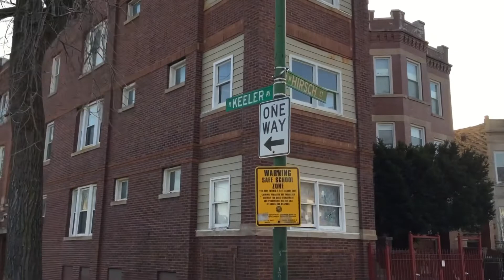2019-2022 Crime Documentary: The Tragic Legacy And Failure Of Mayor Lori Lightfoot (P.7)